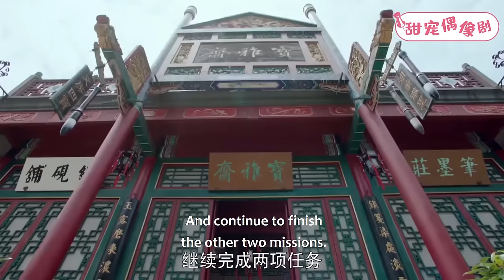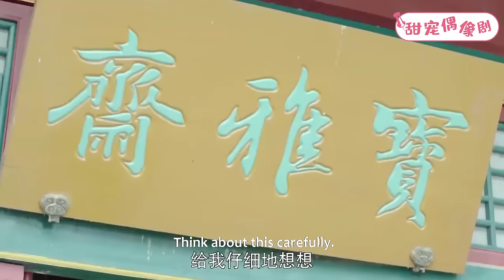【Full Moive】灰姑娘女扮男裝逛青樓，豈料被狗官灌酒調戲，幸好霸道皇帝及時相救！